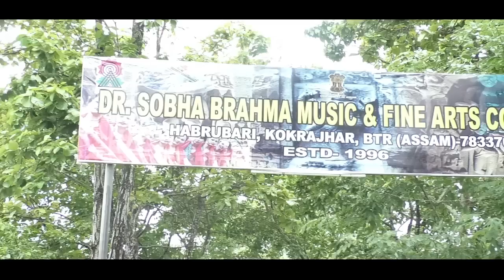बनजार लानानै गोख्रों हान्जा सुरदों कक्राझार जिल्ला एबसुआ ।